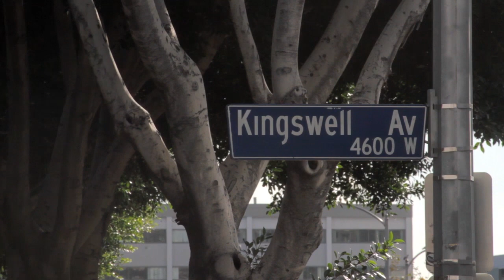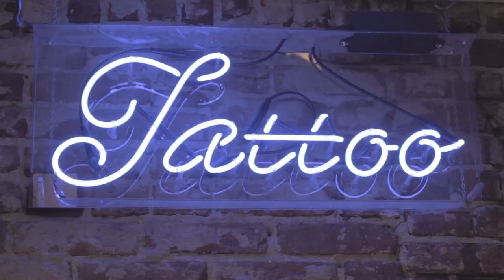Los Angeles Pins - Kingswell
Patrick Melcher and DJ Chavez started Kingswell to provide the east-side skate community a proper hangout with quality product and weekly events... and tattoos. Fun fact – the shop is also Walt Disney’s old studio.